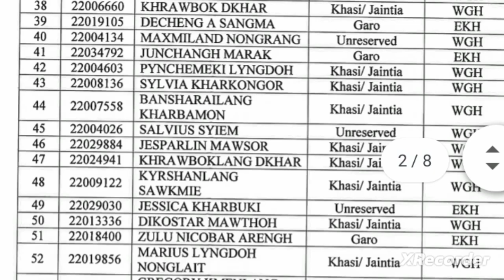UB Constable Selected Candidates Newly Posting Place Meghalaya Police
UB Constable Selected Candidates Are Posting Place MLP

This not Officially Yt channel